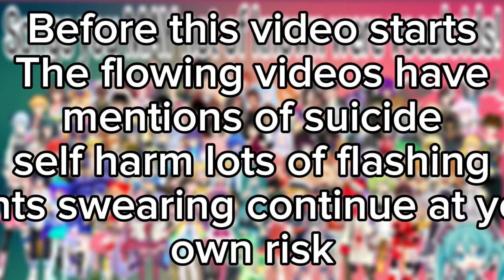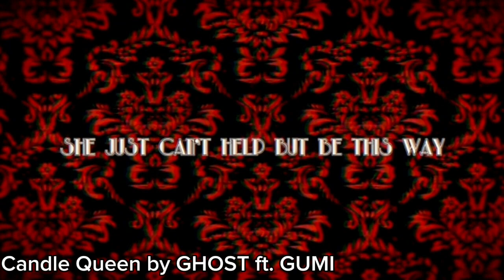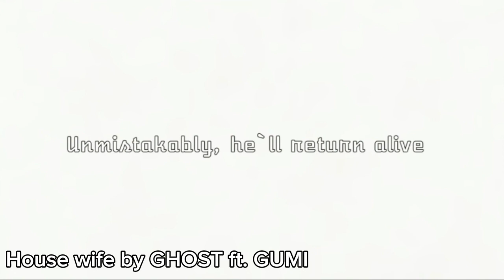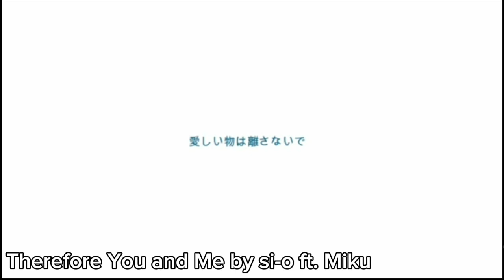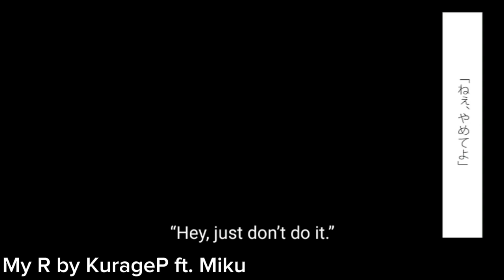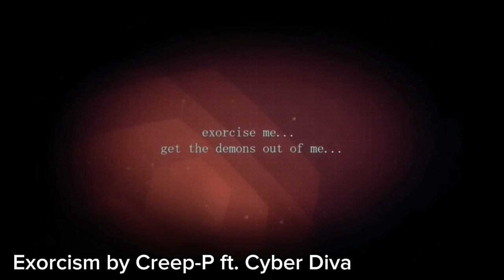Songs that YOU didn't know were vocaloid songs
If you enjoyed the video please consider liking and comment on the video!

Song links in order